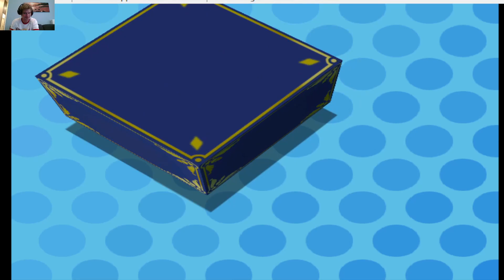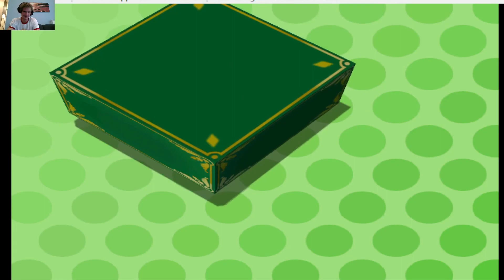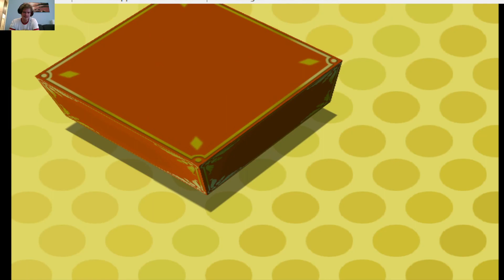Lets Play Mario Party 4 part 9 Finale